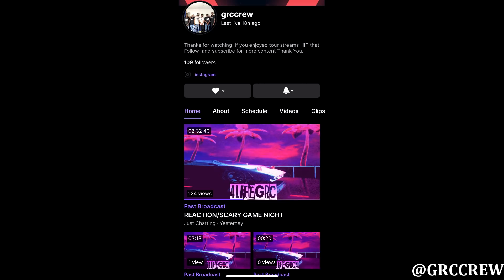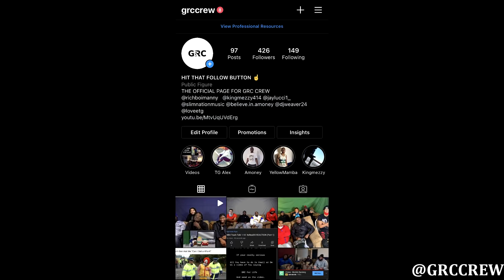TRY NOT TO LAUGH!! Cutaway Compilation Season 6 - Family Guy | Reaction